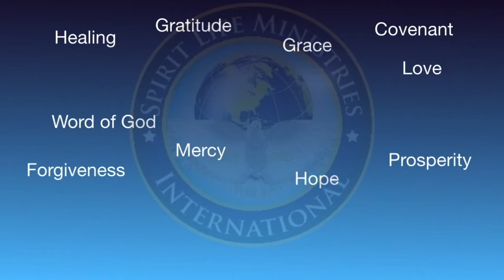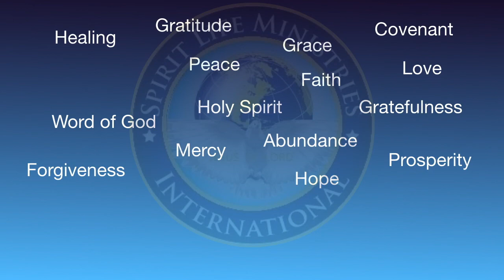12/23/20 SLMI Wednesday Healing School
Pastor Ken Gaines discusses